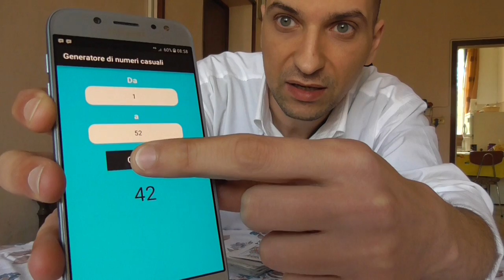NO CAMERA TRICK! ONLY THE BEST ACAAN EVER!!!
MIRACLE 52 A.C.A.A.N.(Holy Grail visual)by Messia della Magia.
THE REAL SPECTATOR'S CARD NAMED ITS IN REAL NUMBER POSITION 1-52!!!
impromptu ..you'll do it everywhere..NO JOKE!!!